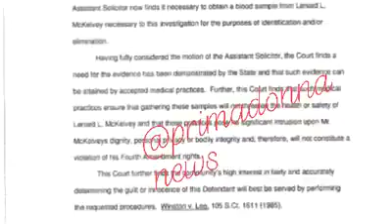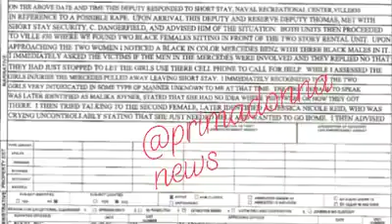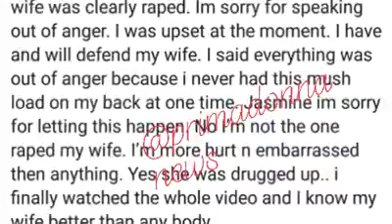Breakfast club host Charlamagne took a plea deal.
Such a liar, Charlamagne told the world his case was dismissed when actually he took a plea deal for a lesser charge🤷🏾‍♀️